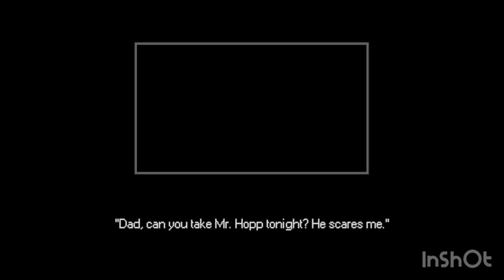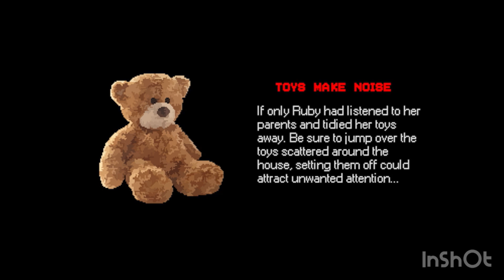Unnecessarily Scary|Mr. Hopp’s Playhouse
I’m happy with the ending I got and that’s that